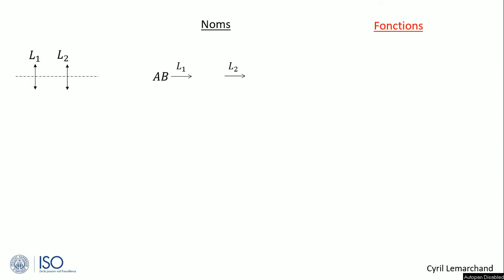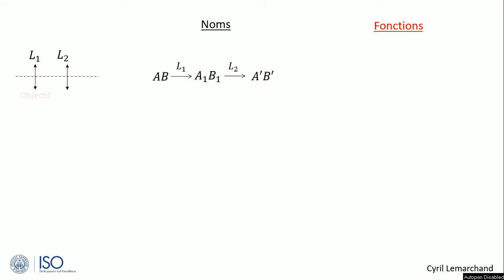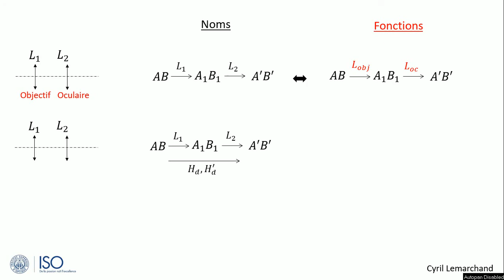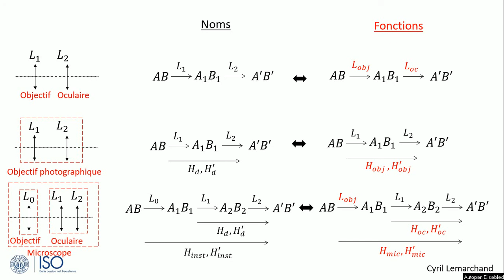2-Différencier le nom et la fonction d'un élément d'optique